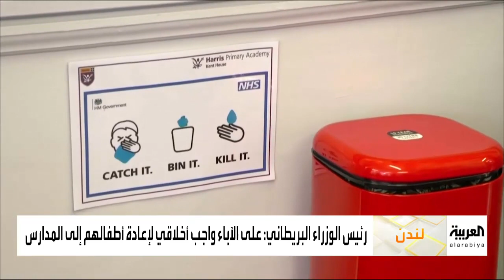صباح العربية | المدارس في بريطانيا تستعد لفتح أبوابها الأسبوع المقبل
تعيد المدارسُ في بريطانيا  فتحَ ابوابِها الاسبوعَ المقبل وسْط جدل ٍ  بسببِ ارتفاع ِ حالات ِ الاصابةِ بفيروس كورونا، وتعتبرُ الحكومة استقبالَ المدارسِ لتلاميذها وطلابها اولويةً وطنيةً، وقال رئيسُ الورزاء إن على الاباء ِ واجبٌ اخلاقي لاعادة ِ اطفالهم الى المدارس لكن نقابة َ المعلمين قلقة ٌ على سلامة ِ اعضائها.

مصطفى زارو و التفاصيل